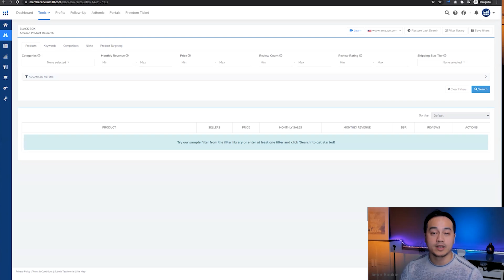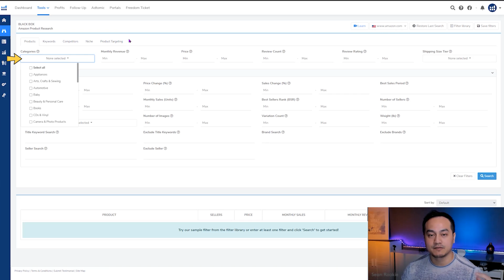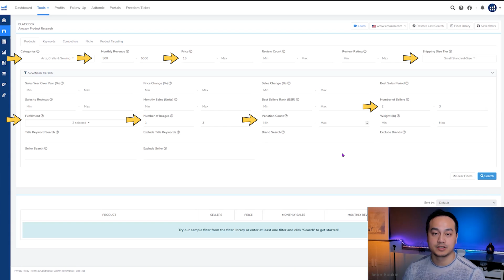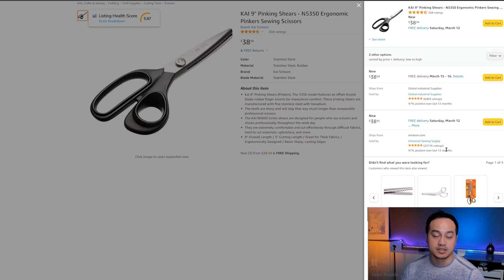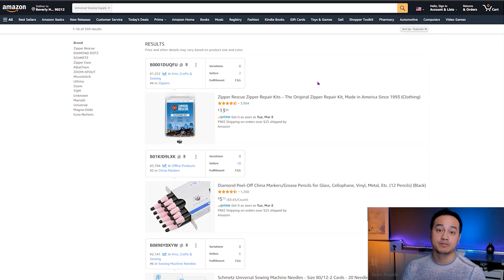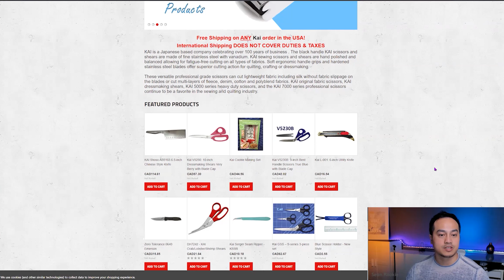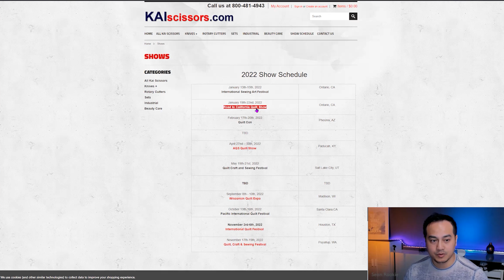Amazon FBA Wholesale Product Research with Helium 10 [Powerful Method ]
In this video, I'm sharing one of my favorite, simple yet very powerful Amazon product research techniques for finding wholesale suppliers, products, and more!

There's plenty of products and suppliers, you just gotta do the work and reach out to them to open a wholesale account.

Here's the script I use, I tried the fancy scripts in the past, and being simple and straight to the point has given me better results.

SCRIPT
Hello  [BRAND NAME] Team

We are interested in your ''name of specific product or product line'' and would like to open a retail/wholesale account.

[COMPLETELY OPTIONAL]
- If you are comfortable enough explain to them how you can improve their brand presence and ultimately generate more sales.

Please advise how we can proceed,

Best regards,
Company/Business Name
Your Name - owner
Address
Phone Number

Software I used in this video
➡️Helium10 (Product Research, Market Research and More)